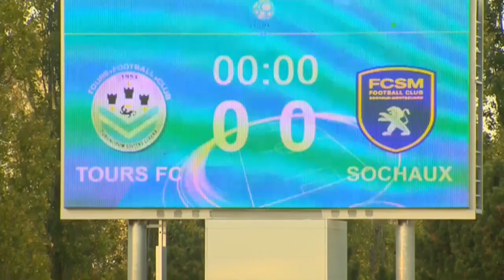Tours FC - FC Sochaux-Montbéliard (0-1) - Résumé - (TOURS - FCSM) / 2014-15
Revivez les meilleurs moments de Tours FC - FC Sochaux-Montbéliard (0-1) en vidéo.

Stade de la Vallée du Cher - vendredi 26 septembre 2014

Buteurs : Florin BERENGUER (79' pen - FC Sochaux-Montbéliard)

Cartons rouges/exclusions : Fousseni DIAWARA (78' )

Composition Tours FC : 2 - Fousseni DIAWARA / 8 - Kévin DIAZ / 16 - Benjamin BERTRAND / 19 - Bryan BERGOUGNOUX (c) / 20 - Billy KETKEOPHOMPHONE / 21 - Youssef ADNANE / 22 - Léo SCHWECHLEN / 23 - Xavier CHAVALERIN / 24 - Jonathan GRADIT / 25 - Samuel BOUHOURS / 31 - Baptiste SANTAMARIA